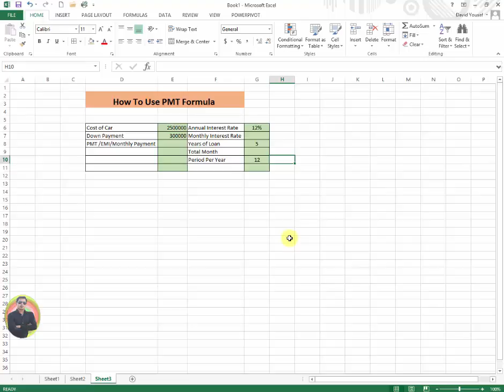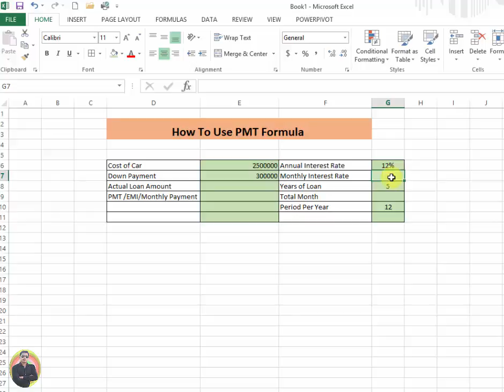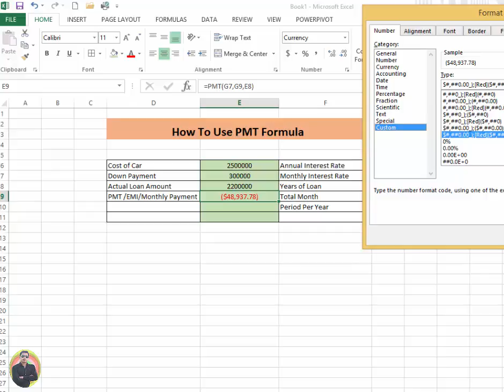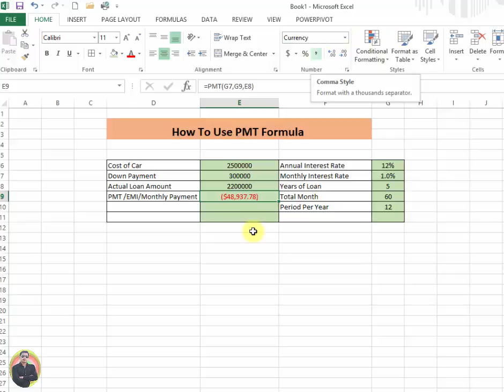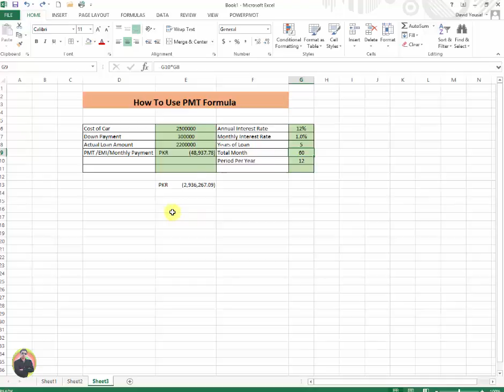How To Use PMT Formula in MS Excel 2013 Tutorial p207 Urdu Hindi